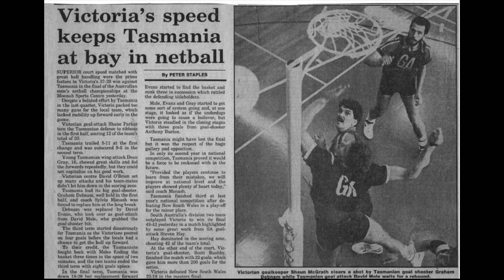Norma Plummer on Men's Netball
Former Australian Diamonds and (now) former South African SPAR Proteas coach, Norma Plummer, also coached the Victorian Men’s Open side to National Championships in '88 and '89 - '88 being our first ever title.

With South Australia having won the first ever Championships in '85, and then again in '86 and '87, Victoria needed something special when they flew to Hobart for the '88 titles, and they found that in Norma.

We spoke to Norma during the recent Australian Men's & Mixed Netball Championships in April about her history with men’s netball, her thoughts on the current men’s game and where she see’s the future of men’s netball going.

A huge thank you to Norma for her time with us - she truly is a legend of the game!